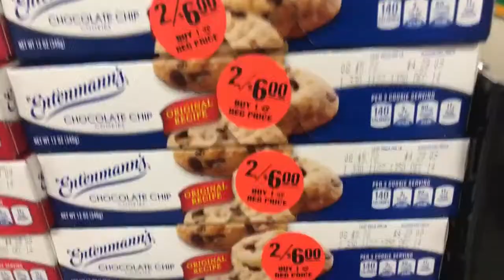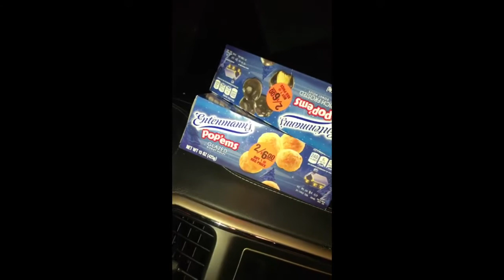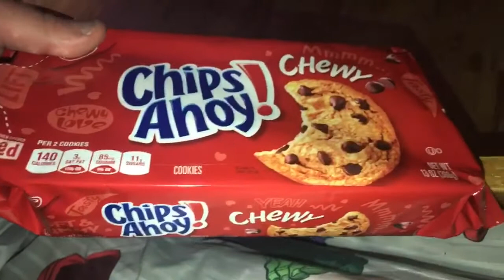Fit Fat Fit VF Edition : Week 6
Almost done with the fat gain portion of the challenge only a couple more weeks to go! Ari is desperate to get out of this phase and beginning his restoration to good health. See him through the last of his gaining pound.